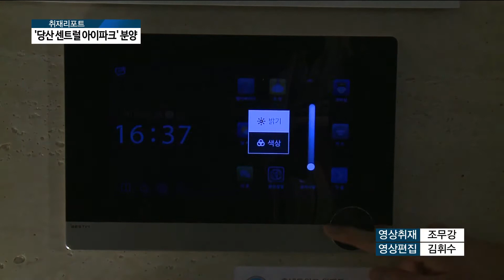[아경TV] '당산 센트럴 아이파크' 견본주택 개관...더블역세권 '주목'